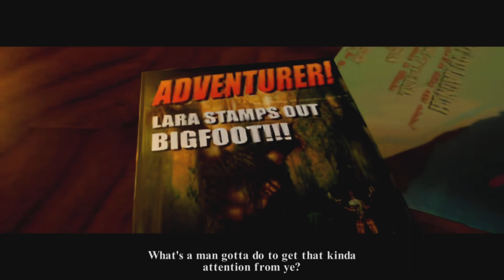Tomb Raider Season 1 Episode 4 Finding Mr. Dupont